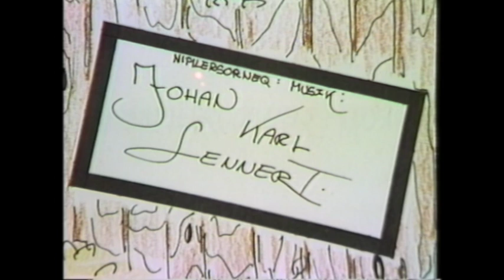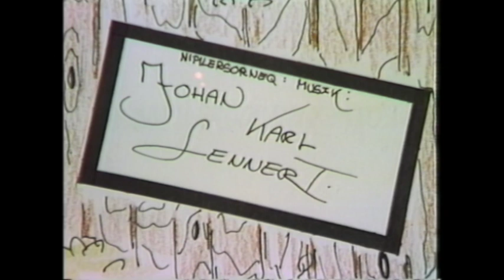Johan Karl Lennert appisimaartoq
Johan Karl Lennert, 1980'ikkut ingerlaneranni Sisimiut TV'ani teknikerip Hans Ole Storchip, appisimaartillugu immiussimavaa, taamani Sisimiut TV Paamaap Kuuani blok 11'mi inissisimagallarmat. Johan Karl Lennertip ilaqutaasa akuersinerisigut immiussaq YouTubemi isiginnaagassanngortinneqarpoq.